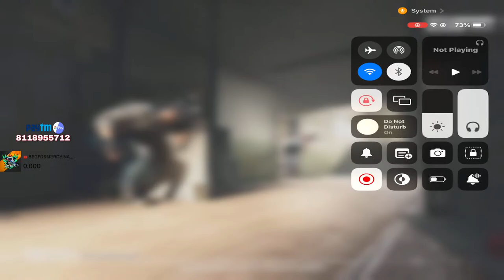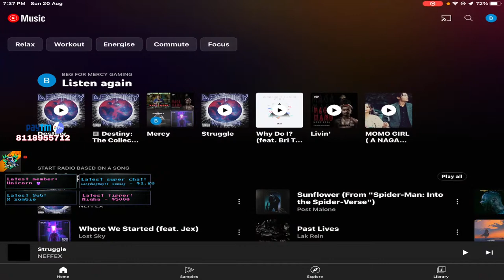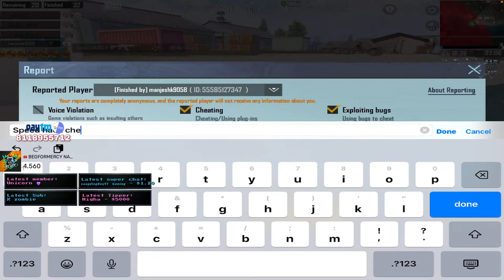BGMI | OPEN CUSTOM ROOM | UNLIMITED ROOM | NORTH EAST CASTER | NAGALAND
💰 Panda Sassy   AED 174  Total INR ₹3890

🔱 𝐁𝐁𝐱𝐀𝐜𝐞 :  ₹ 5567.00 ♠️
🔱 GEM USD $67.96  ₹5490.86
🔱 Panda Sassy AED 174 ₹3890.
🔱 𝐔𝐧𝐢𝐜𝐨𝐫𝐧 :  ₹ 3200.00 🦄
🔱  Sangtii Jam'r🍒 :  ₹ 2988.00 💃
🔱Demisticlies ₹2100.00
🔱 𝐌𝐀𝐅𝐈𝐀 :  ₹ 1040.00 🗿
🔱ALFA x7  ₹899.00
🔱 Krishna Phukon :  ₹ 898.00
⚜️KaKaRoT ₹852.
🔱 Amy emiko 💕₹ 716.
🔱 Keki Gaming ₹500.00
🔱 𝐋𝐨𝐧𝐠𝐝𝐢𝐧𝐠𝐁𝐨𝐲𝐘𝐓  ₹ 500.🌀
⚜️OUTPLAYY.444 ₹527.00
🔱NG Roko op  ₹ 460.00
 🔱TinY Editz  ₹440.00
🔱Babyla Gaming ₹400.00
🔱 Phenomenal Gaming Esports : 398.00
🔱 𝐇𝐮𝐧𝐧𝐲𝐁𝐞𝐞 : 260.00🐝
⚜️Crazy Queen NE ₹ 220.00.
⚜️FAULTY 242.
⚜️Sep's Jeff 220.
⚜️JAMIRBA 200.
🔱vse ₹200.00
🔱 Xrf Harsh ₹179.00
🔱 𝐂𝐡𝐨𝐦𝐞𝐢 𝟏𝟕𝟗. 🔥
⚜️Unicorn Son ₹154.00
⚜️ Noparkingyt 147.
⚜️ Gaurav dey ₹160.00
⚜️ Golian Ph   ₹100.00
⚜️KaZaKiNiEnU Gaming : 140.00
⚜️TOKSIK ₹110.00
⚜️𝐁𝐥𝐢𝐬𝐭𝐞𝐫 𝟏40.
⚜️ Q9xkinghen ₹120.00
⚜️ Hussain Gaming 120.00
⚜️ NAGA TOTO ₹110.00
⚜️ KASPER ₹110.00
⚜️ SOG Ainz ₹110.00
⚜️JAMIRBA ₹100.00
⚜️Fireflycuddly  ₹100.00
⚜️KrYpT  ₹100.00
⚜️PSYCHO  ₹100.
⚜️ KENT GAMING 100.
⚜️ BECKY 100.
⚜️Allies Gaming ₹88.00
⚜️ Mhasi Angami ₹80.00
⚜️ EN~ ZOD YT ₹44.00
⚜️ben longchar ₹44.00
⚜️IG MOK ₹44.00
⚜️Nemesis Jamir ₹40.0
⚜️KrYpT ₹40.00.
⚜️ xyz siren ₹31.90
⚜️ Yashi ₹31.90
⚜️ Kira GamingYT ₹44.00
⚜️ ¡XcLuSiVe!₹44.00
⚜️ Simply_Pudding🍮 ₹22.00
⚜️ theLast=  ₹22.00
⚜️ Rokoseto Khro ₹22.00

            🌟❤️ 𝐓𝐨𝐩 𝐒𝐮𝐩𝐩𝐨𝐫𝐭𝐞𝐫𝐬💰💰💰

💰 Demisticlies 5300. PAYTM (SPONSER)
💵 JAMIRBA 200. GPAY
💵 𝐍𝐀𝐆𝐀𝐕𝐈𝐁𝐄 𝟐𝟎𝟎. PHONEPE
💵NEOTOBA 200. GPAY
💵SOG Ainz 100.
💵 OUTPLAY 100.

 ♻️ OstEsUNICORN
 ♻️ GovernmentJob Power
♻️ BBxVenomyt Gaming
 ♻️ Rajpal yadav
♻️Psychopath ™
♻️LEGACY OFFICIAL YT
♻️ Mr_ P u d d i n g
♻️ Motan Konyak
♻️ MOK٭목장갑7
♻️oyee ayesha